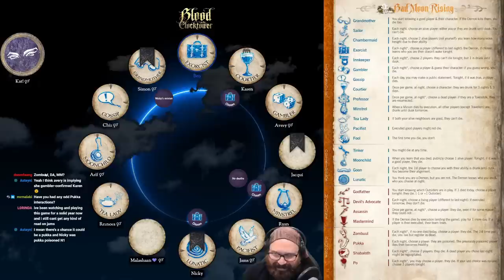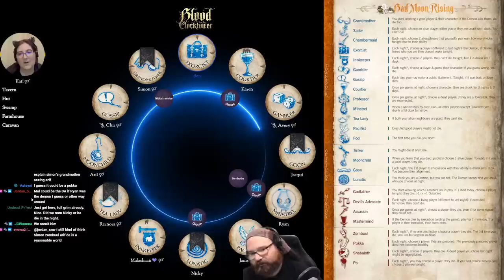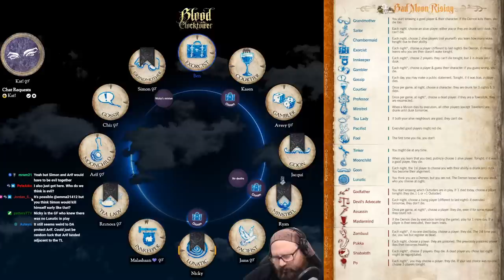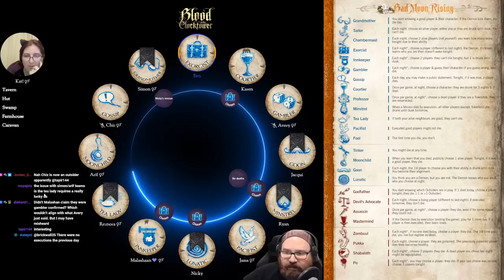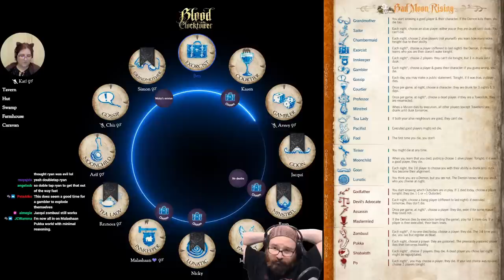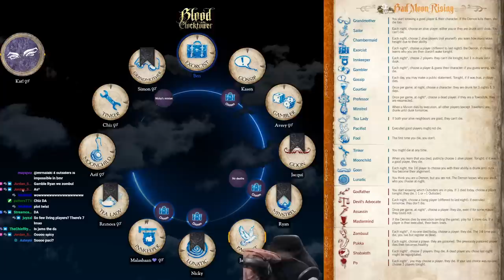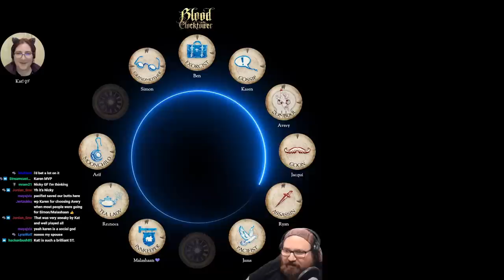Player Perspective - Tubular Hells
Storyteller for this game: Kat

---CHAPTERS---
00:00 - Intro & Night 1
07:54 - Day 1
21:22 - Night 2
25:34 - Day 2
40:06 - Night 3
41:09 - Day 3
56:41 - Night 4
58:26 - Day 4
1:07:14 - Night 5
1:09:04 - Day 5
1:19:21 - Night 6
1:22:21 - Day 6
1:26:31 - Night 7
1:28:39 - Day 7
1:33:02 - Night 8
1:34:24 - Day 8
1:38:40 - Night 9
1:41:22 - Day 9